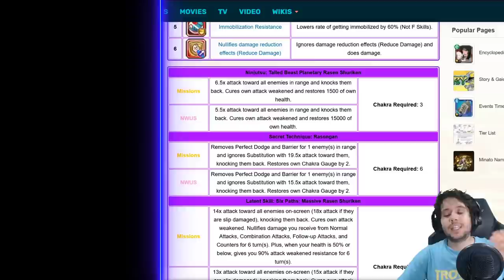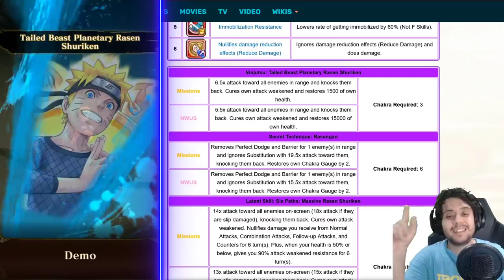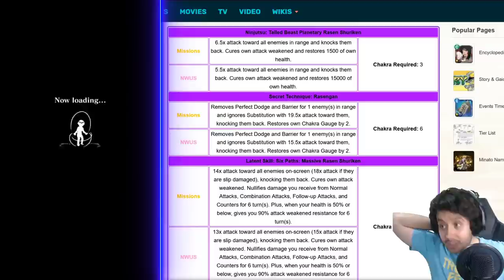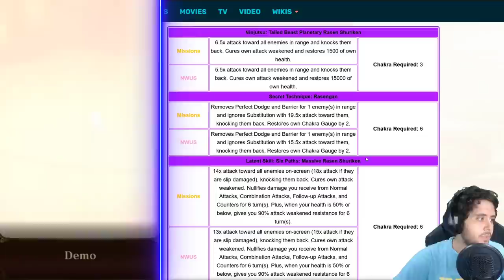EL ÚNICO COUNTER DE SASUKE 7* | Naruto FV V3 7* (Full-Out Battle) - Wisdom | AdP | Naruto Blazing